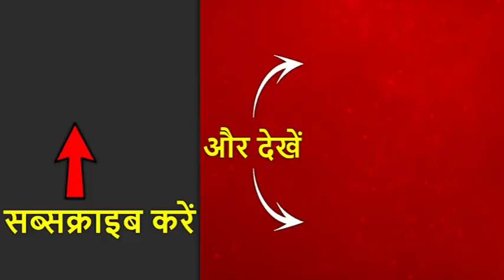यमुना एक्सप्रेस-वे पर नाले में गिरी बस, करीब 12 लोगों की मौत, बचाव कार्य जारी | ABP News Hindi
YamunaExpressway : लखनऊ से दिल्ली जा रही डबल डेबर बस यमुना एक्सप्रेस-वे पर दुर्घटनाग्रस्त हो गई. करीब 40-50 यात्रियों से भरी बस झरना नाले में जा गिरी. इस हादसे में करीब 12 लोगों की मौत हो गई है. फिलहाल राहत बचाव कार्य जारी है.